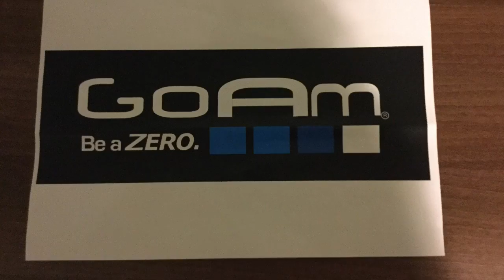GoAm Be a Zero first GoPro Video Orwell 2016